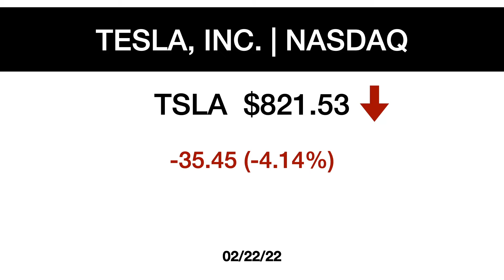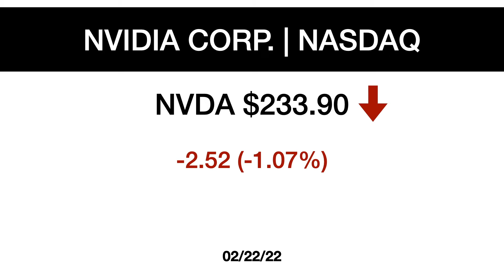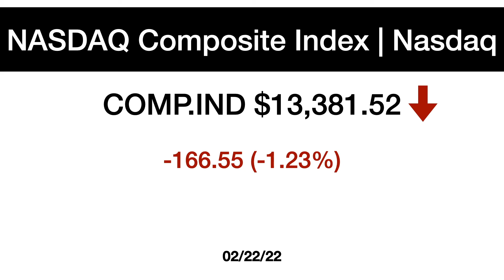The Weekly Money Report 02/22/22. A quick take on stock market closing prices.